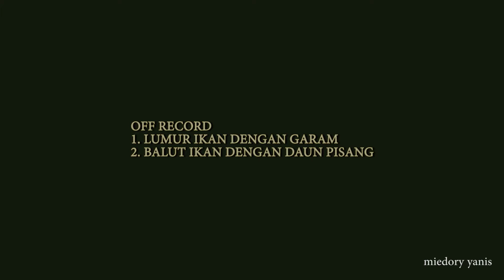Story 10 ~ Masak masak lagi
assalamualaikum
simpan sini untuk tengok balik bila masak

‘memori untuk kemudian hari’